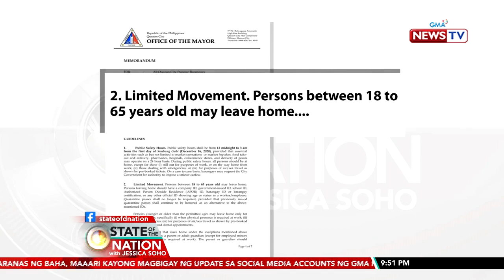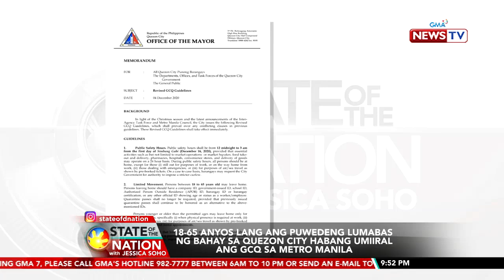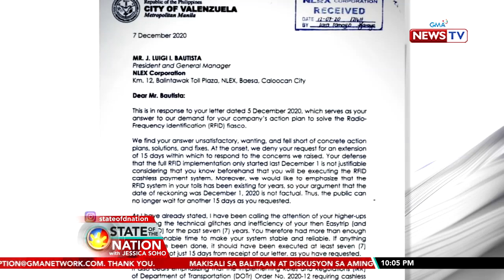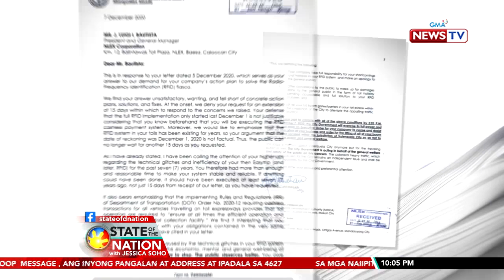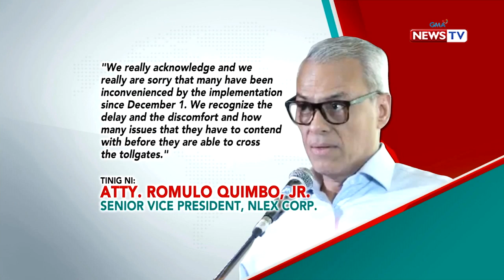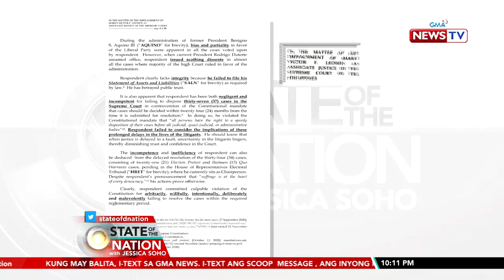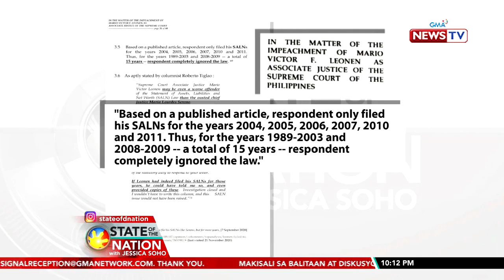State of the Nation with Jessica Soho Express: December 7, 2020 [HD]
Narito ang mga balitang dapat n'yong malaman sa State of the Nation with Jessica Soho ngayong Lunes, December 7, 2020:

-18-65 anyos lang ang puwedeng lumabas ng bahay sa Quezon City habang umiiral ang GCQ sa Metro Manila

-CHR at Malacañang, hindi pabor sa paggamit ng yantok bilang pamalo sa mga lalabag sa physical distancing

-Business permit ng NLEX, sinuspinde ng Valenzuela LGU; hindi muna naniningil sa anim na toll plaza roon

-MMDA, gustong sarado ng concrete barrier ang bus way at wala ng U-turn sa EDSA para hindi rin lumusot ang mga biker

-SC Assoc. Justice Leonen, sinampahan ng impeachment complaint

-Pamilya ni Los Baños, Laguna Mayor Perez, mag-aalok ng pabuya para sa ikadarakip ng pumatay sa alkalde

-332 dayuhan na walang working visa, inaresto

-Sari-saring gift ideas na swak ngayong may pandemic, mabibili online

State of the Nation with Jessica Soho is GMA News TV's flagship newscast, anchored by GMA News pillar Jessica Soho, featuring top news stories from the Philippines. for more